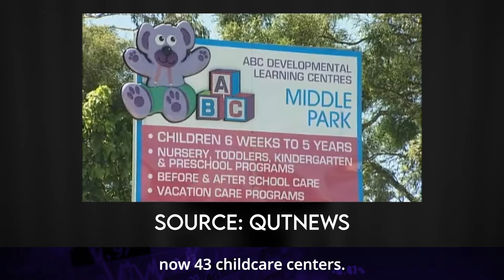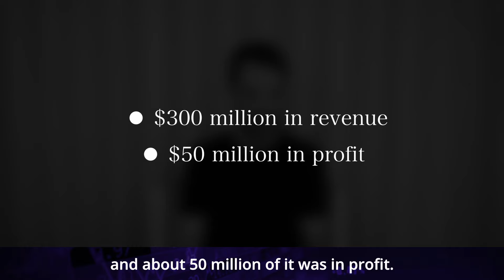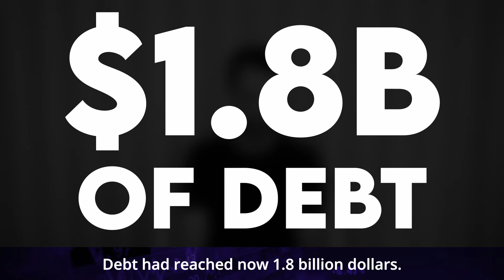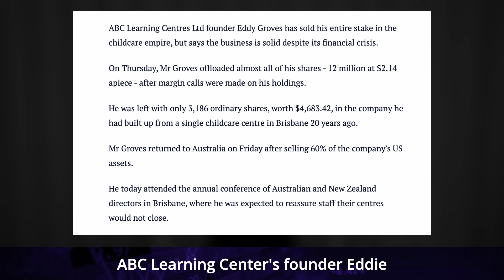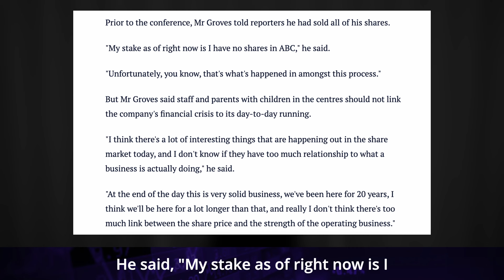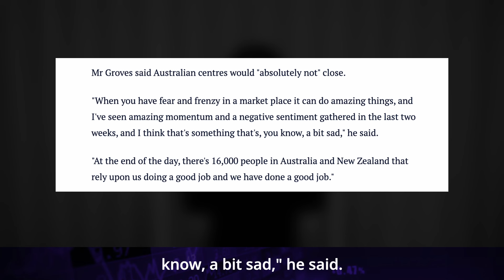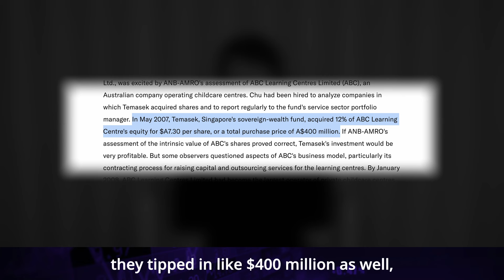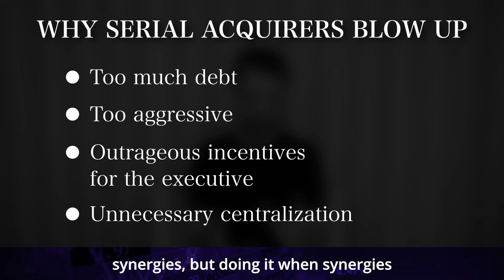ABC Learning Centres BLOW UP CASE STUDY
Moving Money internationally? I do it all the time. I use my WISE Card as essentially my international bank account. This link gives you a fee free transfer when you send up to 500 quid.

70+ Hours of Stock Reports

ABC Learning Centres Serial Acquirer roll up catastrophe